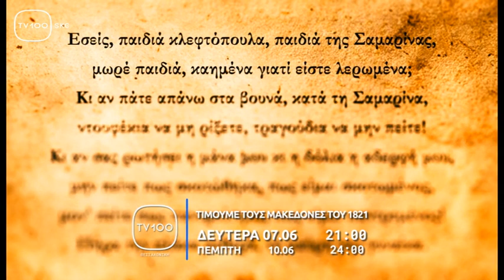Τιμούμε τους Μακεδόνες - trailer(TV100-070621)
Το Μέγαρο Μουσικής θεσσαλονίκης τιμά την έναρξη της Ελληνικής Επανάστασης του 1821 στη Μακεδονία με ένα ξεχωριστό μουσικό αφιέρωμα. Επτά δημοτικοί σκοποί/τραγούδια της Μακεδονίας διασκευάζονται από τη MOYSA και παρουσιάζονται σε μουσική διεύθυνση Θόδωρου Παπαδημητρίου. Την επιμέλεια της μουσικολογικής παρουσίασης των τραγουδιών έχει αναλάβει ο ερευνητής της λαϊκής παράδοσης κ. Γιώργος Μελίκης. Ο καθηγητής Ιστορίας του ΑΠΘ κ. Ιάκωβος Μιχαηλίδης σχολιάζει τα ιστορικά γεγονότα που συνδέονται με την εν λόγω ημερομηνία. Πρόγραμμα: Αντώνης Σουσάμογλου(Παιδιά απ' τη Σαμαρίνα), Μαρία Γούβαλη(Μακρυνίτσα), Θοδωρής Παπαδημητρίου(Καγκελευτός Ιερισσού), Πάνος Κοσμίδης(Μια Προσταγή Μεγάλη), Λάζαρος Τσαβδαρίδης(Ήρθαν Καράβια στο Γιαλό), Θοδωρής Παπαδημητρίου(Καπετάν Λούκας), Λάζαρος Τσαβδαρίδης(Ένας Αητός)